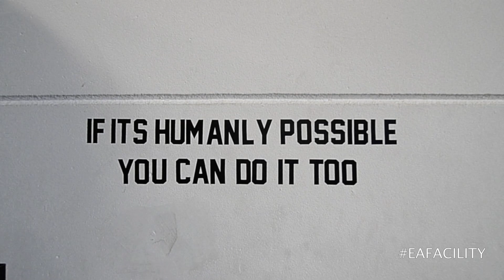Elite Athletes Training Facility - Member Of The Week - Lies Jo Vandenhende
Nieuwe Training Facility in Antwerpen. Performance Training voor volwassenen en atleten: eliteathletes.be/elite-athletes-training-facility/

Song: Usher feat. Nicki Minaj - She Came to Give It to You (Audio)